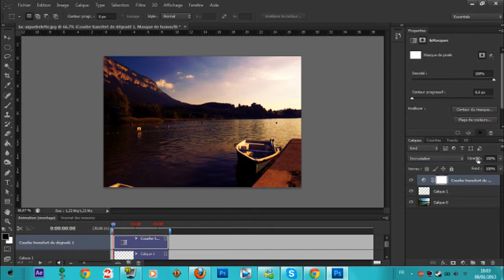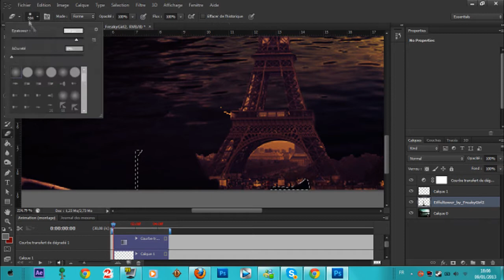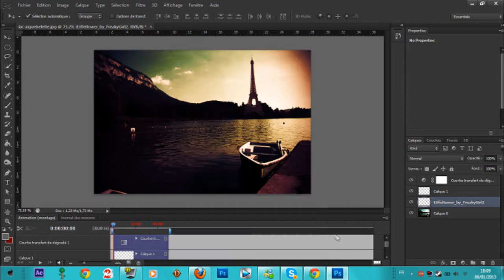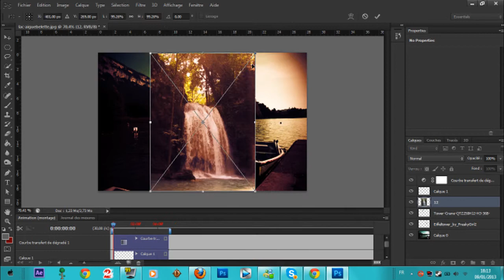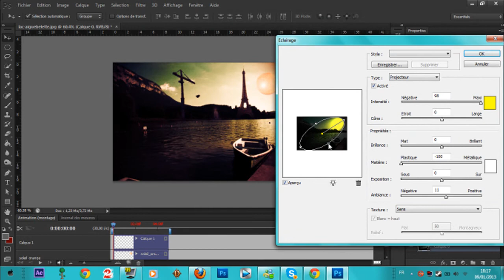{Speed Art} - Un Lac un peu byzzare ?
►Vous pouvez lire la description pour en savoir plus sur mes vidéos◄

Si vous avez aimer ma vidéo je vous propose de laisser un pouce bleu,c'est gratuit & ça ne prend que 2 secondes !

Je vous invite également à commenté la vidéo pour toutes remarques/conseils/questions,je vous répondrait aussi vite que possible

J'ai également un compte Twitter,vous pouvez me suivre pour être à l'actualité de ma chaîne

►Voici la liste des logiciels que j'utilise pour mes introductions/logos/conception 3d/montages vidéos:
Sony vegas pro 12 pour le logiciel de montage,Photoshop Cs6 pour les montages photo,Fraps pour le logiciel de capture,Cinéma 4d R13 pour le logiciel 3d

Merci encore-Glorendesign